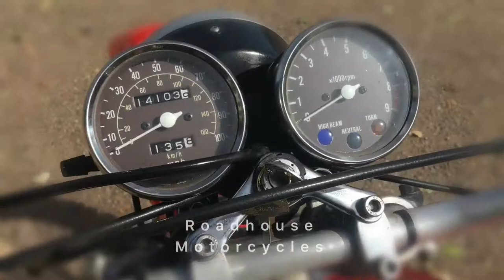Suzuki SP400 1981